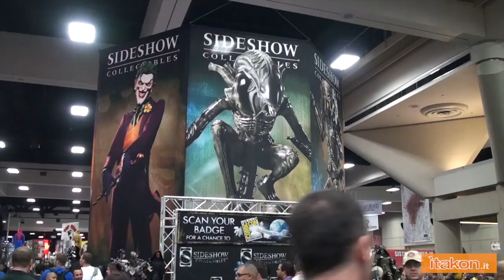San Diego Comic-Con 2012: Stand Sideshow PART 1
itakon approda a San Diego per i video coverage del San Diego Comic-Con 2012. Video in cui si mostrano le novità Sideshow